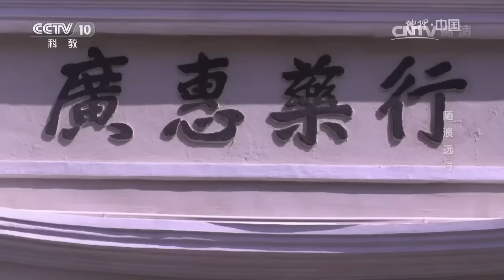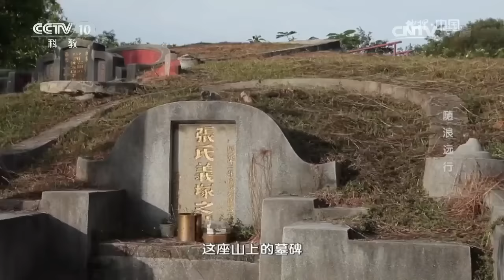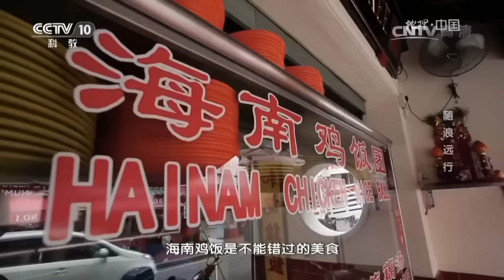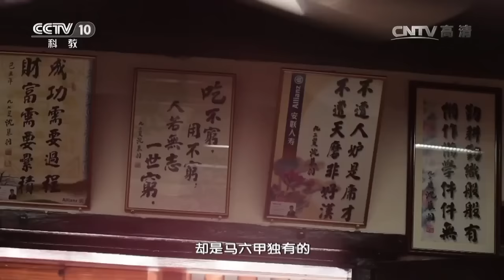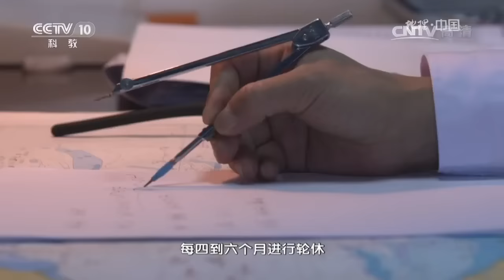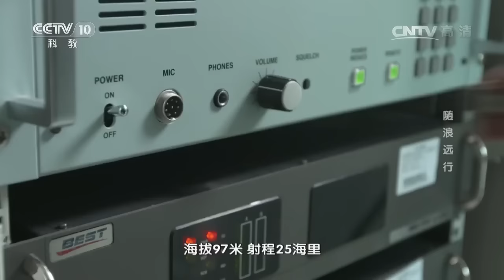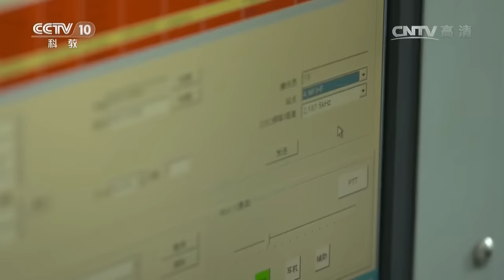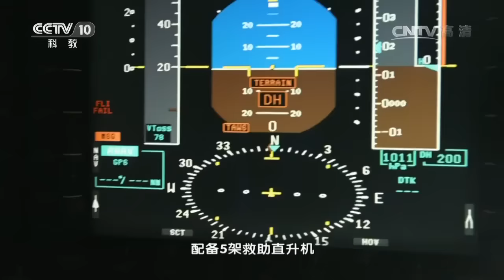20161213 地理中国 随浪远行